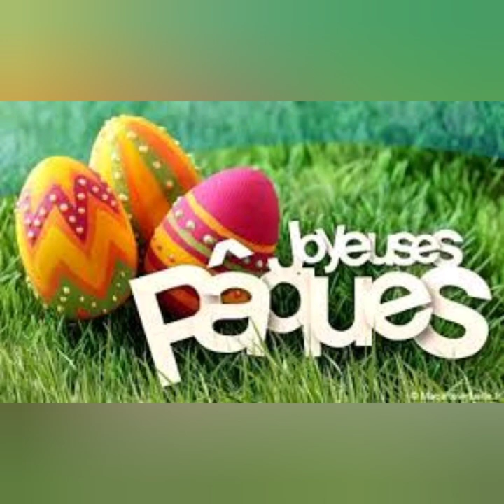Shooting photo de erza muqoli 1